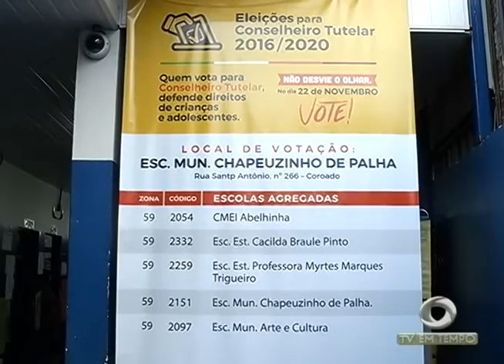BOLETIM EM TEMPO - MANHÃ (23.11.2015)